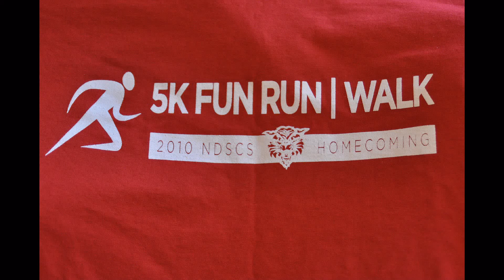5k Fun Run/Walk NDSCS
A photo slideshow of pictures taken 10/2/2010 at the NDSCS 5k.